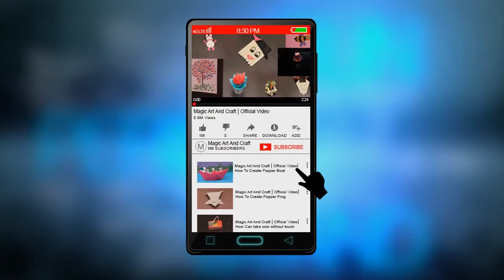Diy Match Stick Art ,How To Make Chair And Table By Using Match Stick, Simple craft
Match Stick Art ,How To Make Chair And Table By Using Match Stick, Simple craft Diy